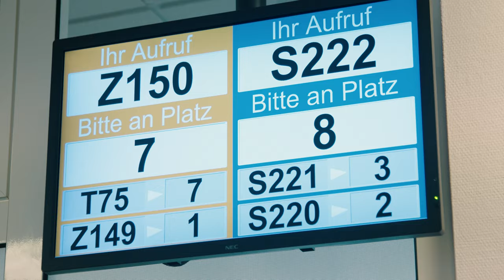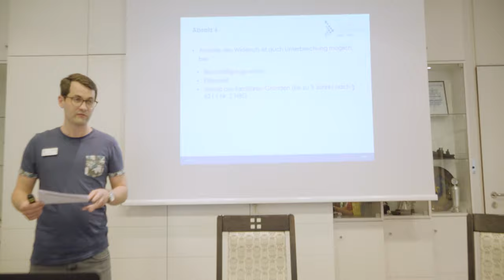Dein Weg zum Landkreis Cloppenburg – Azubifilm | wohlfarth film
Absolviere eine Ausbildung oder ein duales Studium beim Landkreis Cloppenburg.

Produziert von der wohlfarth film GmbH.